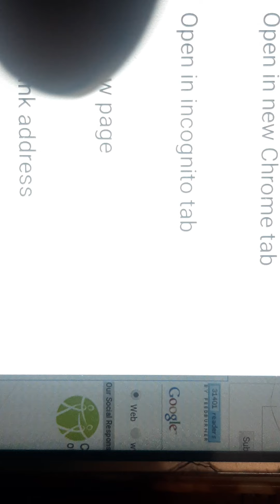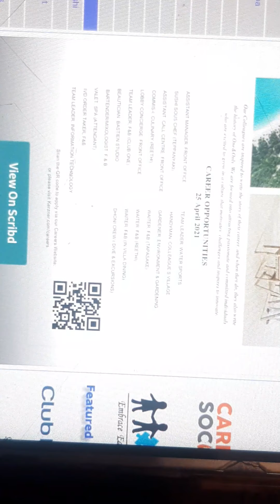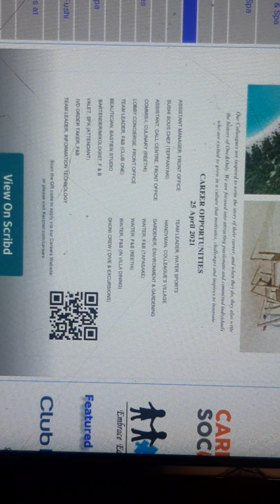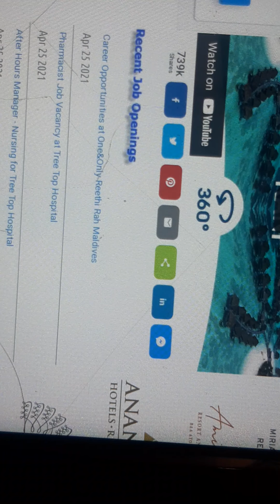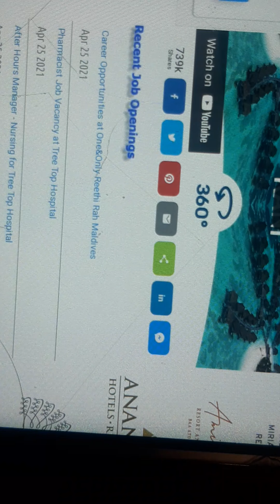25 April 2021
One & Only Resort job Vacancy